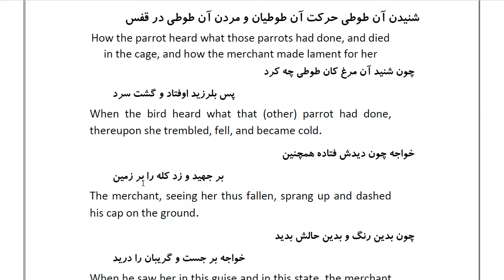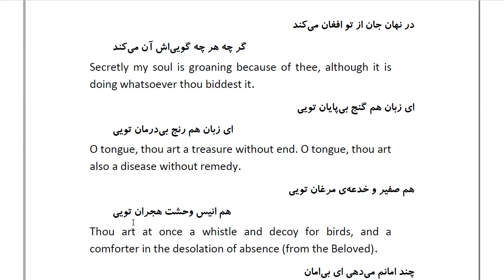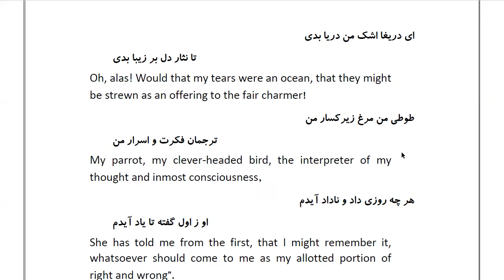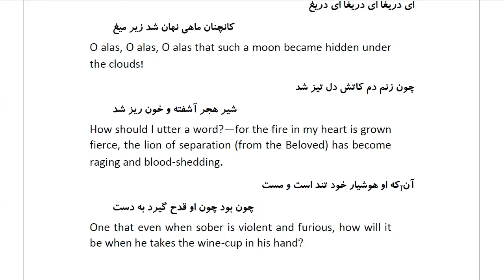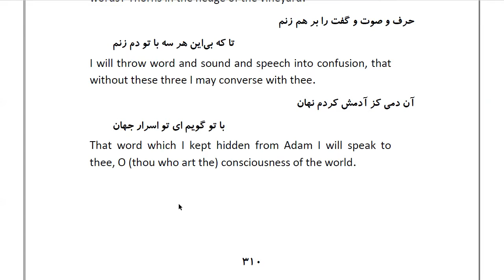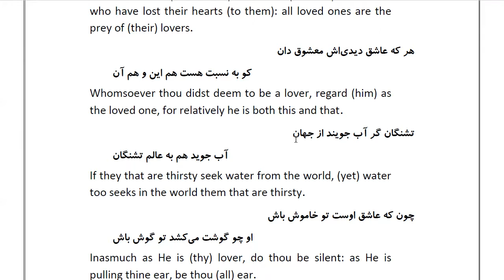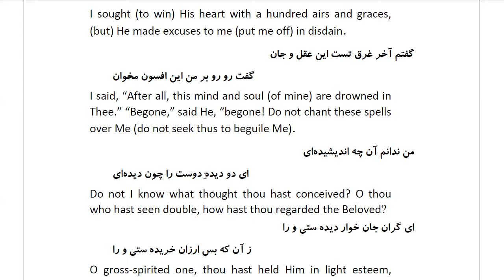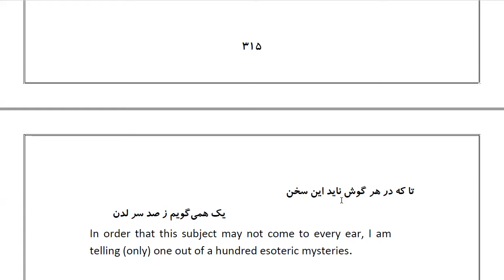Masnawi Rumi: In Farsi with English Translation: Part 90: How the parrot heard what those parrots